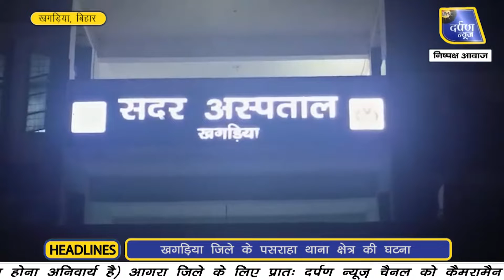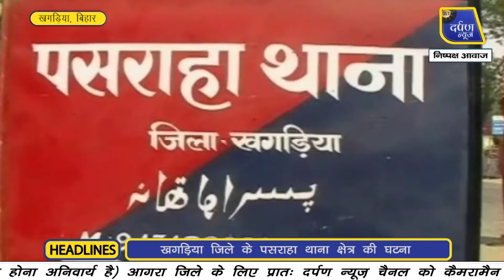घर में घुसकर मुर्गा व्यवसायी को मारी गोली, मौके पर मौत